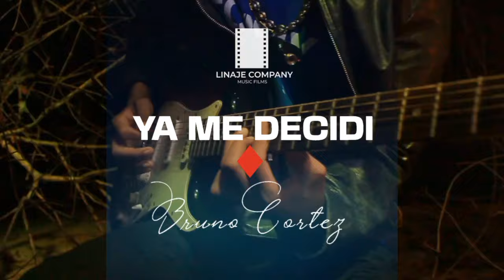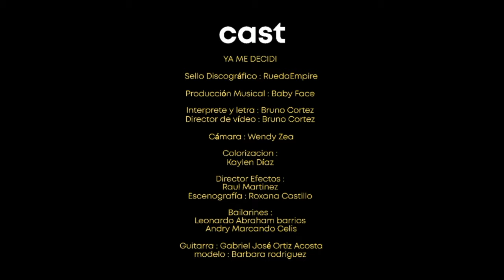Ya Me Decidi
Copy Right Licensed By Rueda Empire LLC